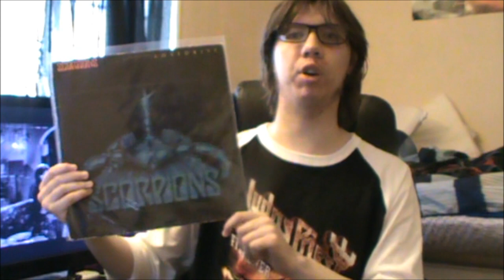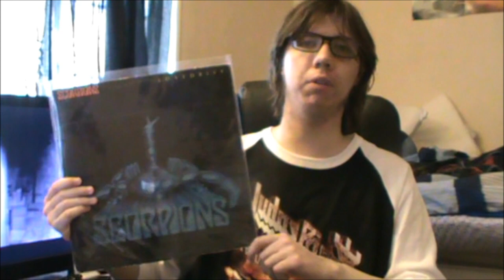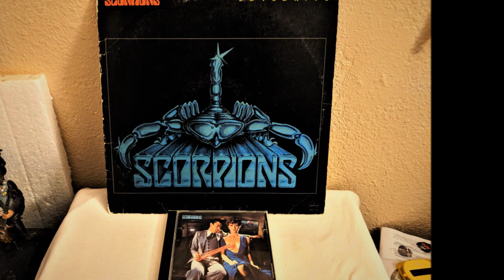NMP | German Late 70's | 70's Hard N' Heavy Month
this is the only German themed 70's Hard N' Heavy video for this month, so i hope you enjoy this. the next video will be slightly more interesting. with that, take care.